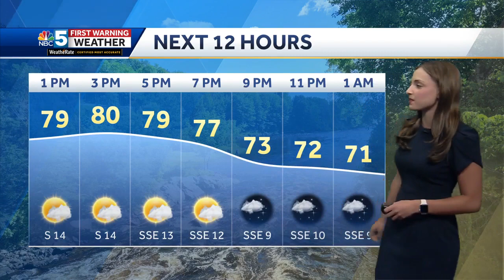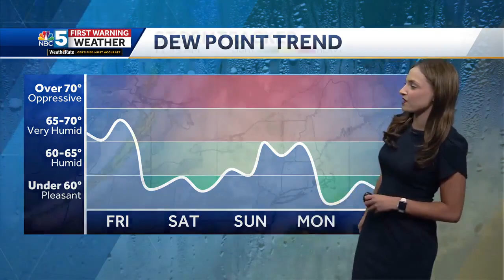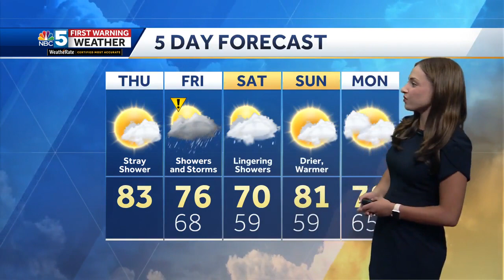Video: Cold Front Moves in Friday (08-17-23)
Storms and downpours Friday morning.